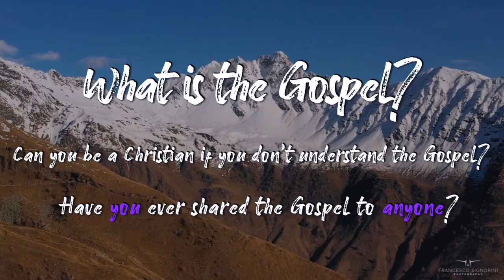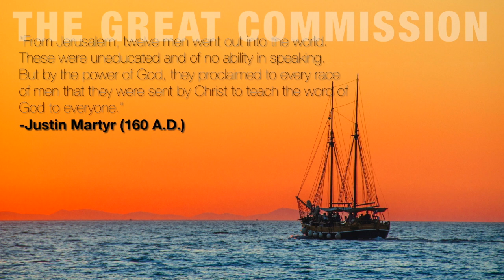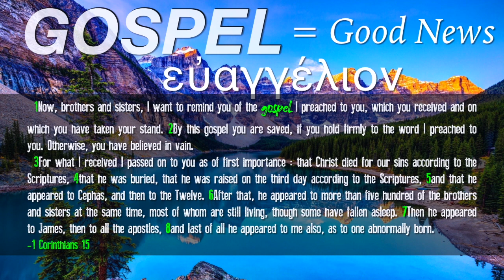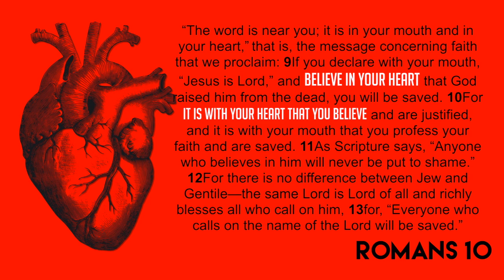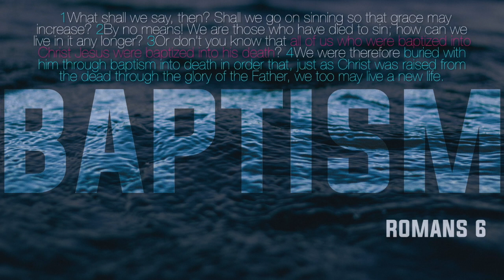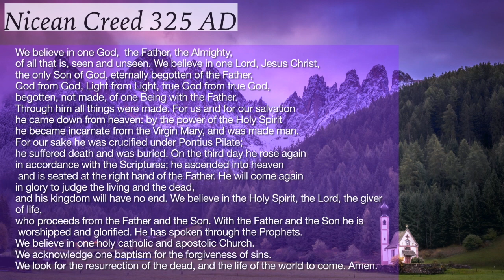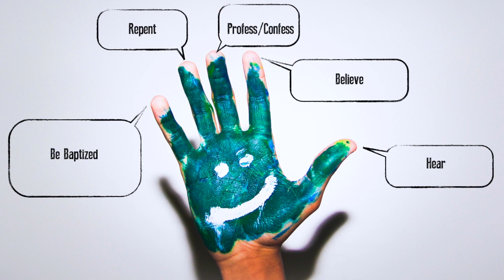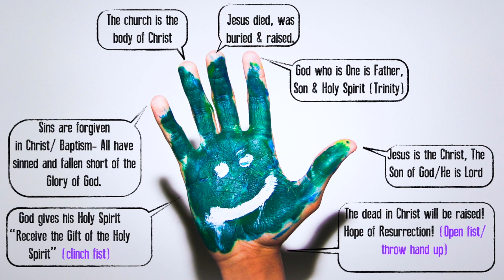TOUGH QUESTIONS: What is the Gospel?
DEVOTIONAL THOUGHTS FOR OUR MEMBERS TO REFLECT ON TODAY
RESOURCES USED:
(THE FIVE FINGERS OF THE GOSPEL) Adair, S. 2019 Reading Scripture Baptismally.